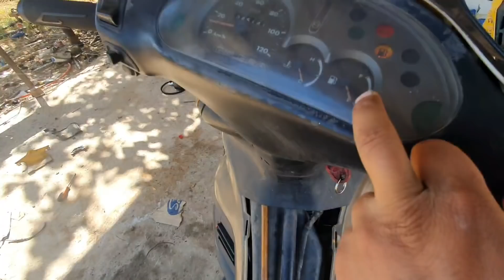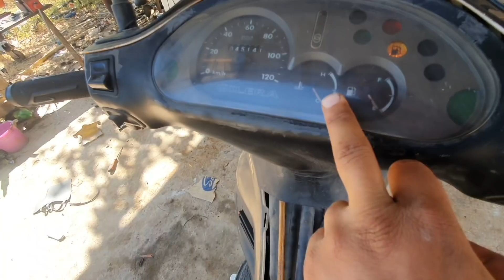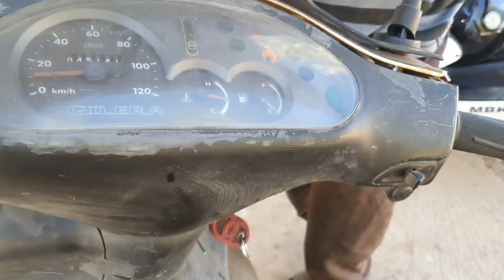اعادة تجديد واصلاح مكينة Gilera Runner عمرها اكثر من 24 سنة 💪😍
كيفاش جددنا مكينة malaguti f12  24 سنة اللهم بارك NiTRO AEROX ما كانتش كتفوت 50Km/h  رجعنها كتنقز الخدمة النقية
سبب نقص السرعة
أجي تفهم السبب الاول في نقصان السرعة في مطور ديالك  و كيفاش رجعنا مطور كيفوت 80 كم في ساعة أقل من 20 ثانية والكروة  ولات كطلع تال الفوق